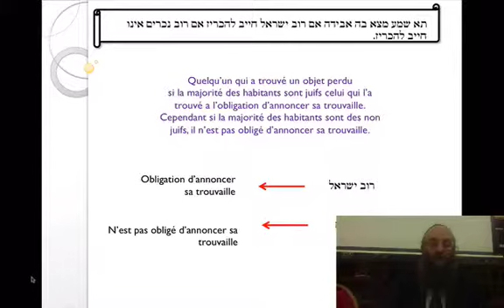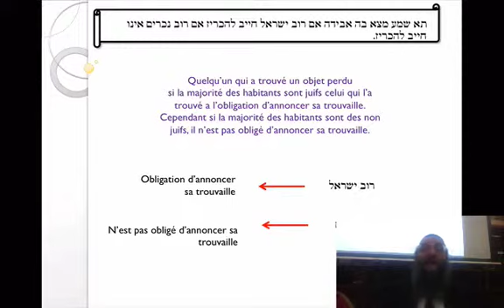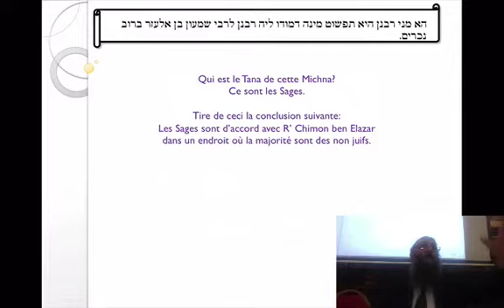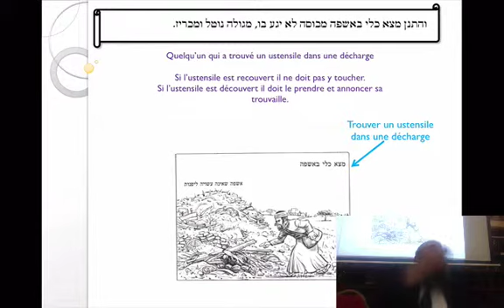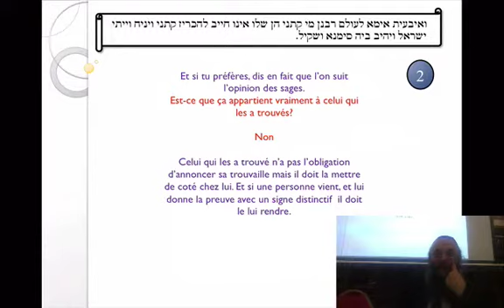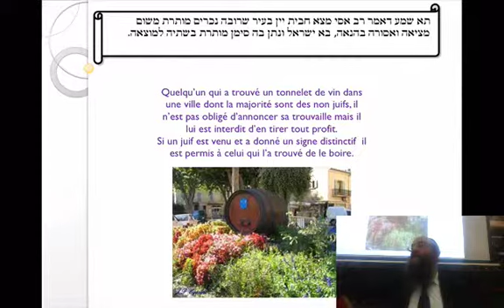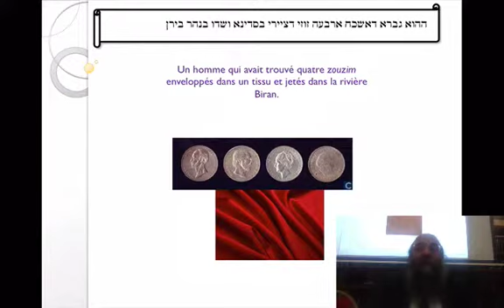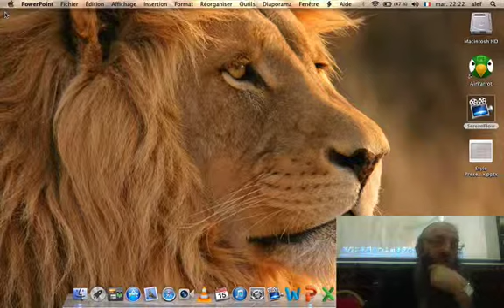Traité Baba Metsia perek chéni cours n°14